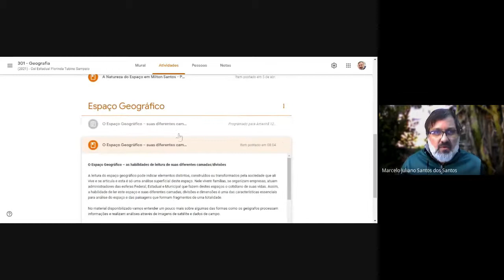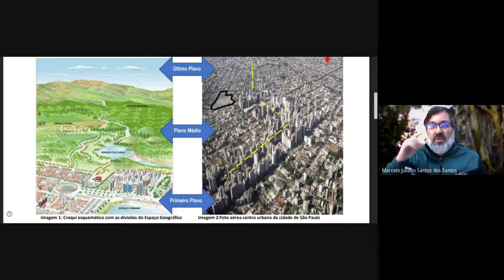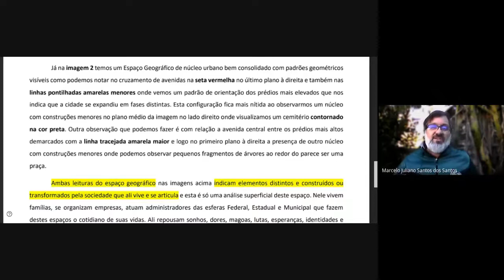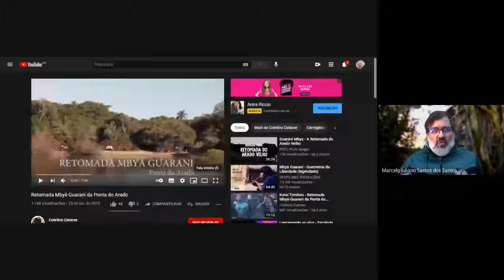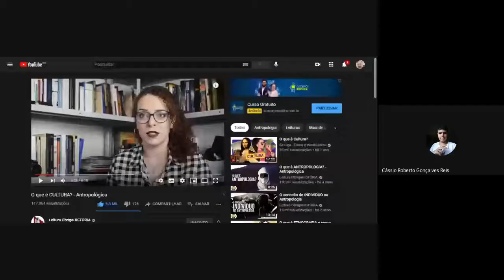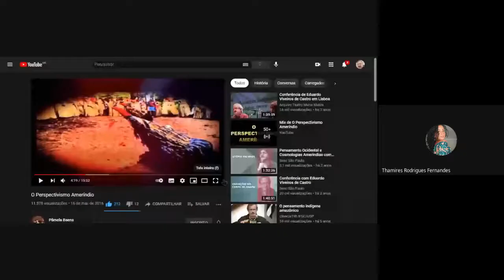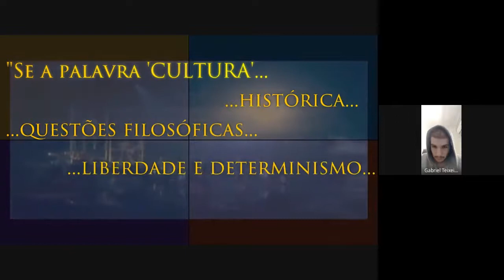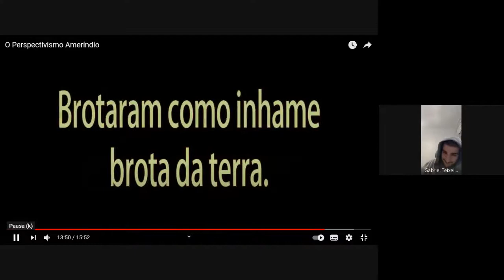3°GEOencontro Síncrono com 3°Anos - Abril 2021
GEOencontro Síncrono no Meet (aula virtual)

O conteúdo faz parte das aulas de geografia do 3°Ano do Colégio Florinda Tubino Sampaio.

O tema deste encontro: "os povos originários e o território brasileiro" e o contexto do "perspectivismo ameríndio" de Viveiros de Castro, também abordamos o conceito de cultura e determinismos.

Como tema de revisão abordamos a habilidade da leitura do espaço geográfico através de croqui esquemático onde identificamos as camadas, formas, estruturas e divisões de um espaço hipotético com area natural e area cultural (area rural e area urbana) e uma aerofoto do espaço urbano da cidade de São Paulo onde percebemos claramente a orientação do traçado urbano com suas origens romanas (quadricula romana ou traçado em xadrez) e as linhas geométricas que orientam os fluxos nesta metrópole.

Ainda nesta revisão abordamos a hierarquia urbana, a cidade dos mortos que antecede a cidade dos vivos (os cemitérios) e o plano de orientação e planejamento urbano, bem como os atores responsáveis pela administração  e desenvolvimento do território.

Marcelo Santos
Professor de Geografia da Rede Pública de Ensino do RS e Educador Popular